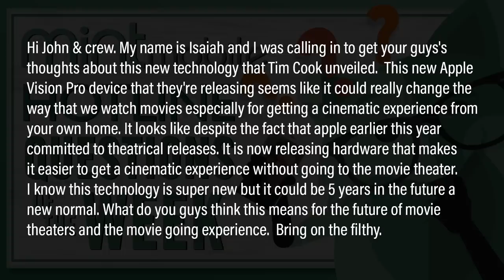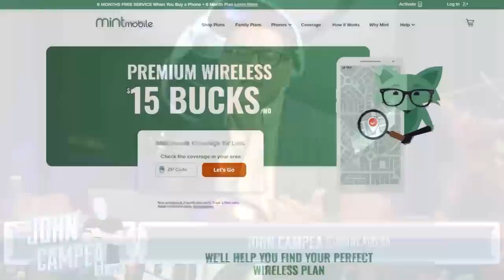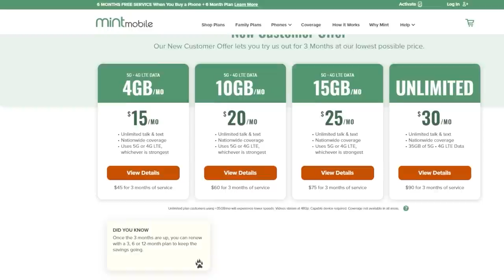Will Apple Vision Pro Headset Disrupt Movie Going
Apple Vision Pro is an upcoming mixed reality head-mounted display developed by Apple Inc. It was announced on June 5, 2023, at its 2023 Worldwide Developers Conference (WWDC) and is set to be available for purchase in early 2024 in the United States. It is Apple's first major product introduction since the Apple Watch in 2015.

Mic pre-amps

Streaming Software
Wirecast Pro